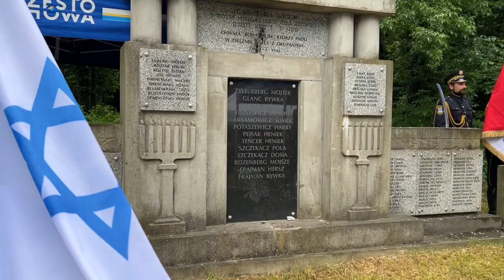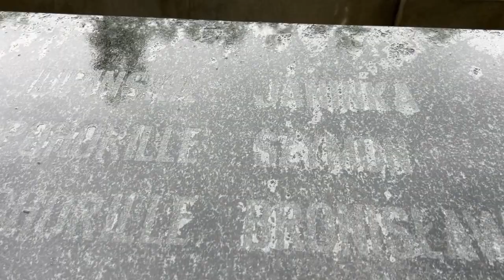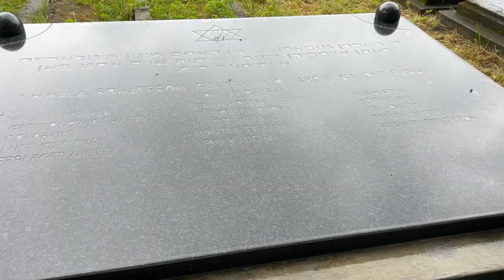Odrestaurowane nagrobki na cmentarzu żydowskim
W dniu żydowskiego święta Purim na kirkucie przy ul. Złotej odsłonięto trzy odrestaurowane masowe mogiły częstochowskiej inteligencji żydowskiej, zamordowanej przez niemieckich okupantów 20 marca 1943.